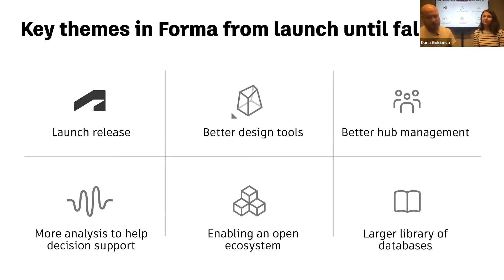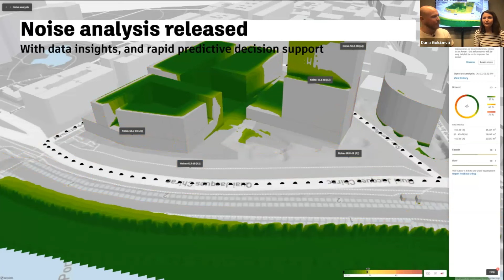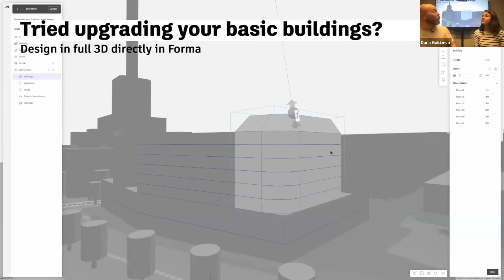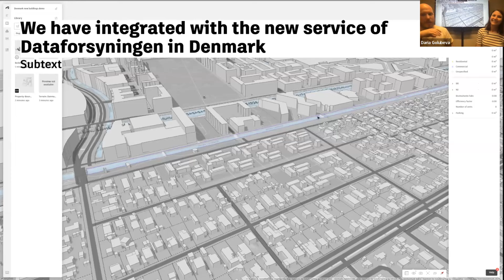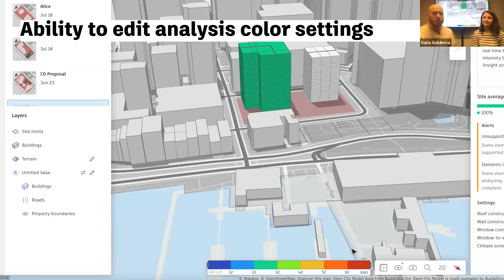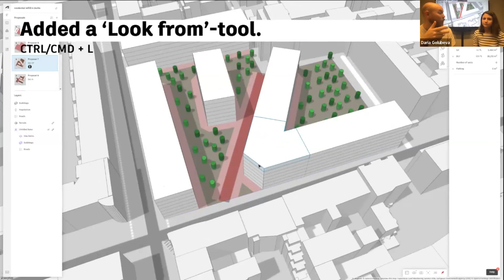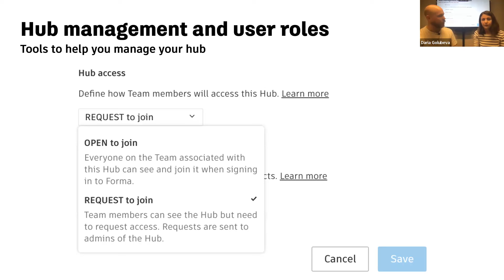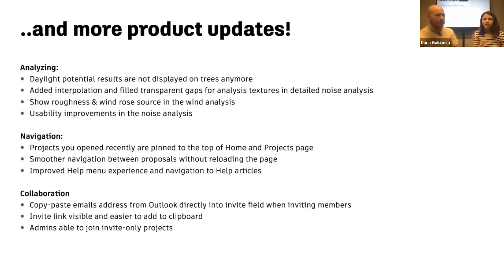What's new in Autodesk Forma webinar - Fall 2023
Autodesk Forma is available standalone and as part of the AEC Collection.